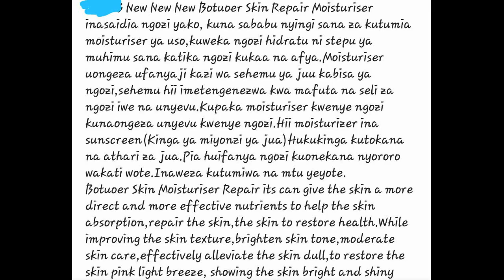New Botuoer Skin Repair Moisturiser - kutoka WINNIE HOUSE OF SHINE